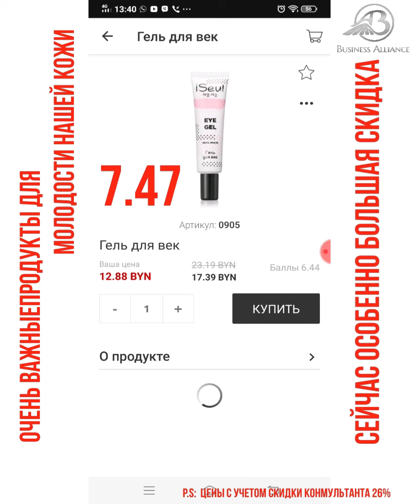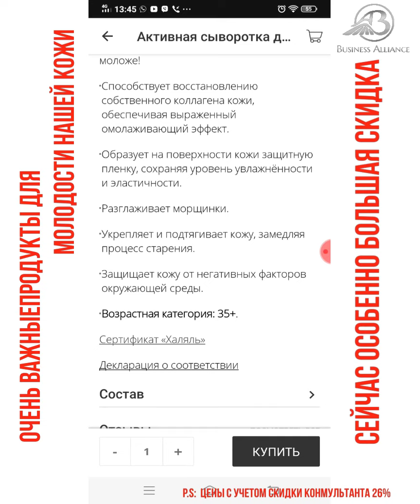3 важных продукта для молодости кожи, которые сейчас на мега - распродаже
Оля Громыко , специально для